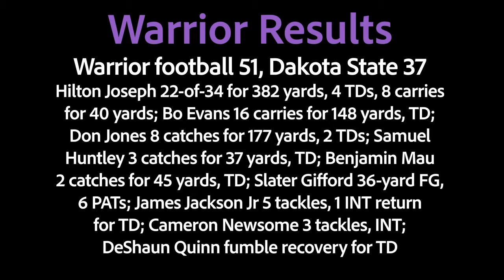Warrior Gridiron Show for November 1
It's the regular-season finale so for the last time this fall we sit down with Warriors head coach Josh Littrell and talk about the season, about Saturday's upcoming Homecoming game against Mayville State, and what lays ahead for the Warriors.